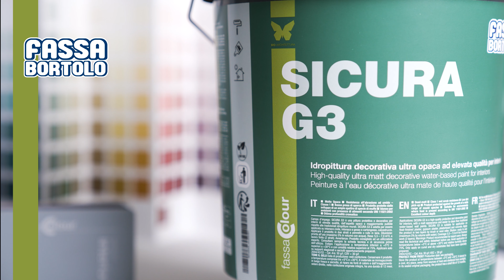SICURA G3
Tinta de água decorativa ultra opaca de alta qualidade para interiores. Graças à tecnologia de formulação especial, SICURA G3 tem um efeito protetor superior às tradicionais tintas de água de parede, permitindo uma melhor limpeza da parede.